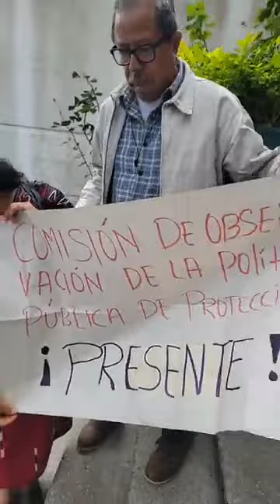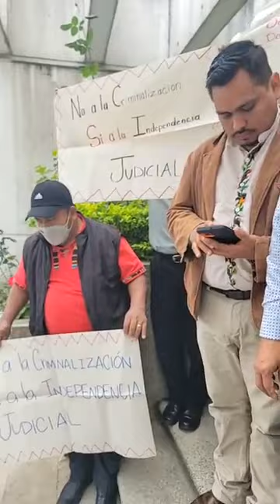! URGENTE ! SEÑORA LE MANDA PODEROSO MENSAJE AL PRESIDENTE GIAMMATEI Y LE EXIGE QUE DE LA CARA